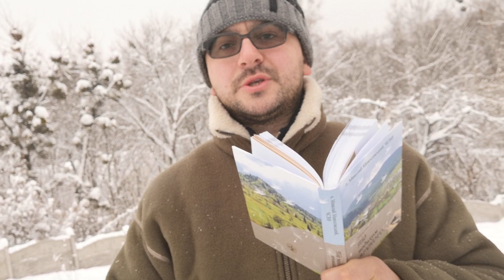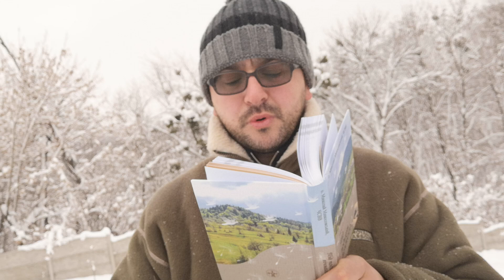Вірші про зиму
Читає о. Микола Микосовський